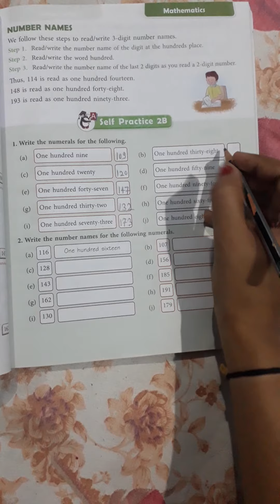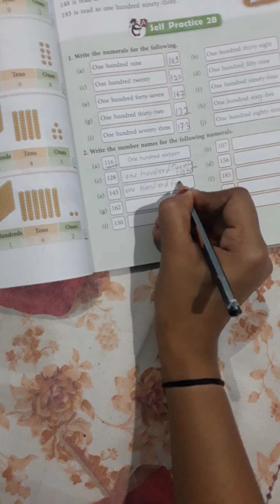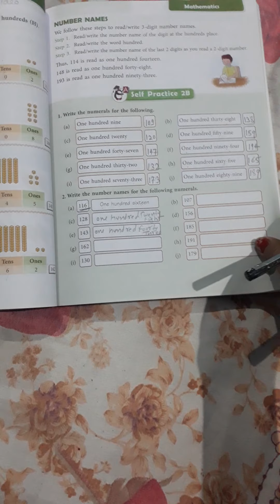Class-- 2nd (Maths) self practice 2A